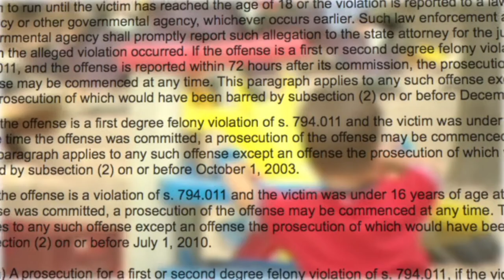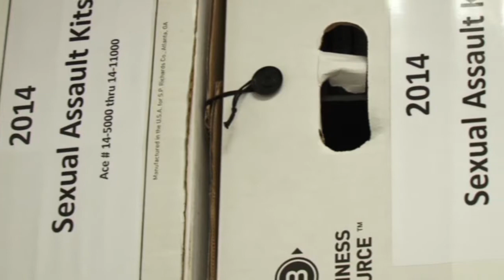Donna's Law Instills Hope For Future Child Sexual Abuse Survivors